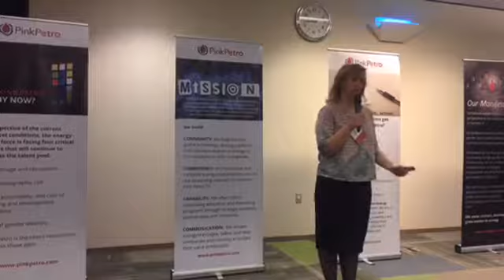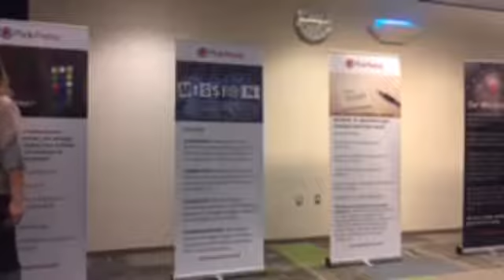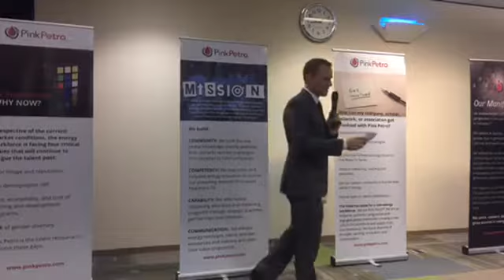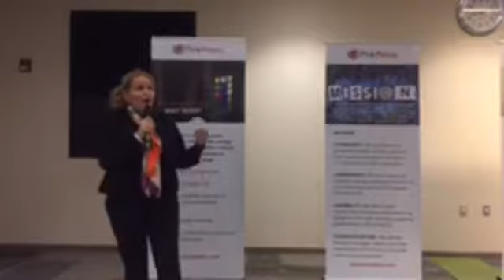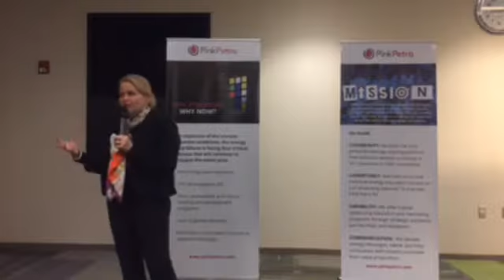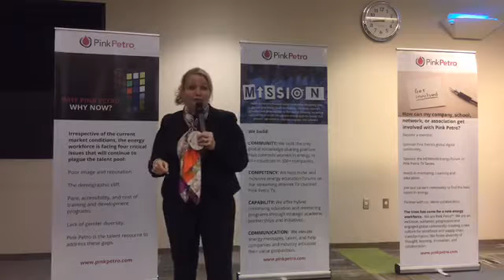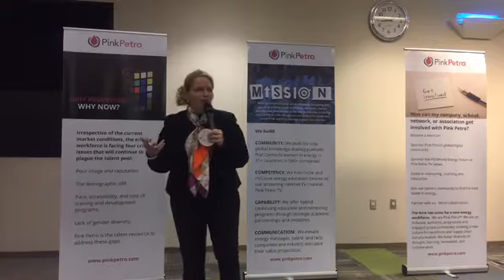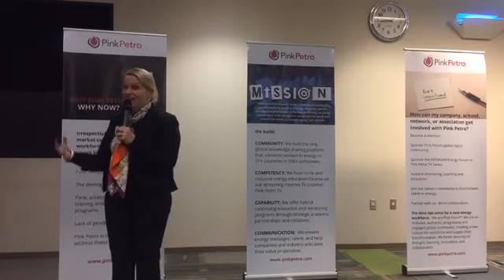Pink Petro Open House via Facebook Live Video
Original Broadcast Date: December 1, 2016 - Pink Petro Global Headquarters via Facebook Live

Catherine Steffek, Director of External Affairs for UC Denver Global Energy Management Program

George Andrews, Associate Dean of the Jones Business School at Rice University

Katie Mehnert, Founder and CEO Pink Petro

Johnna VanKeuren, VP of New Energies, Shell